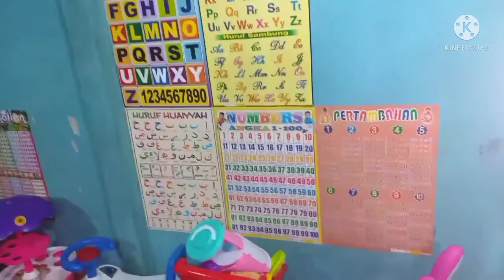Ide Bisnis Modal Kecil💞Ide bisnis Mainan anak perempuan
Haii

kali ini mama zizi akan kasih tau ide bisnis modal kecil untung besar..bisnis yang kreatif di tahun 2021 ini..penasaran??tonton sampai habis ya biar ga gagal paham..ada lagu cicak cicak di dinding juga lo

Terimakasih🙏